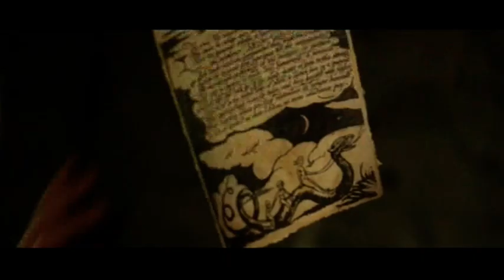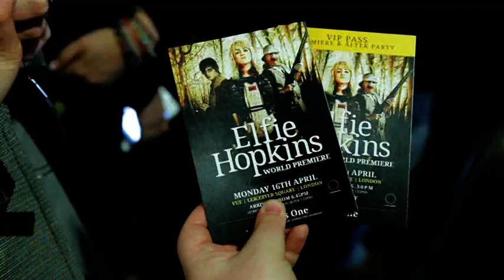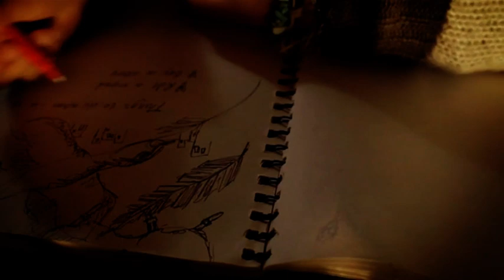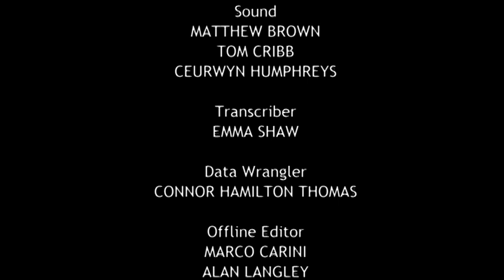It's My Shout - 10th Anniversary Documentary (2012)